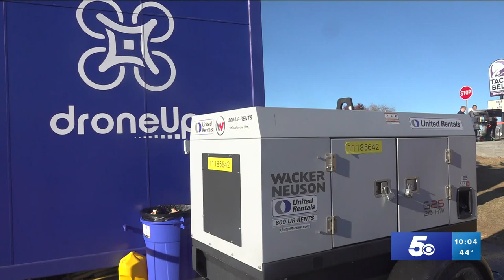Walmart Drones Drop Jerseys in Partnership with Arkansas Razorbacks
Walmart delivered a Razorback jersey via drone each time Arkansas scored in its game against Missouri.